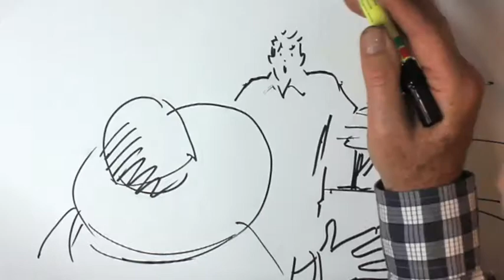Friday: Mexican Pedro